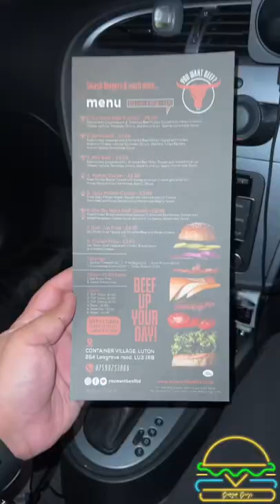You Want Beef?, Luton, Smashed Beef Burgers 🍔